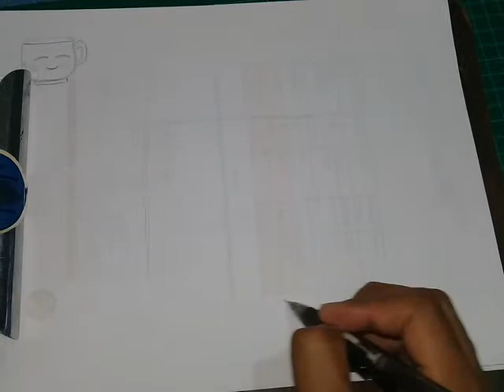Como Dibujar una Taza Kawaii ✍🏽✨ Dibujos para Dibujar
Quieres aprender a Dibujar fácil? Unete a nuestro canal y aprende con nosotros a hacer dibujos MuyKawaii, dibuja a tus personajes de series o videojuegos favoritos en un estilo Kawaii aqui te enseñamos a dibujarlos paso a paso.